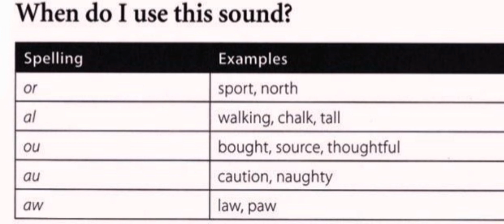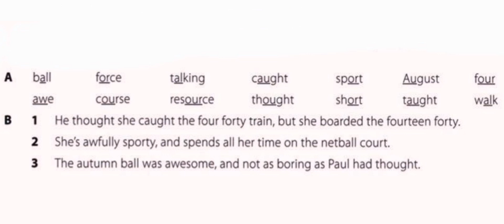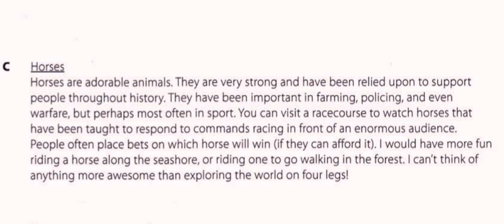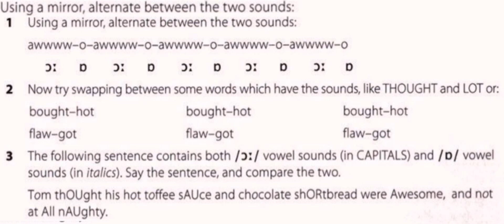pronunciation training course.30